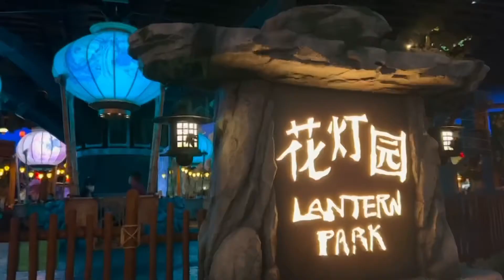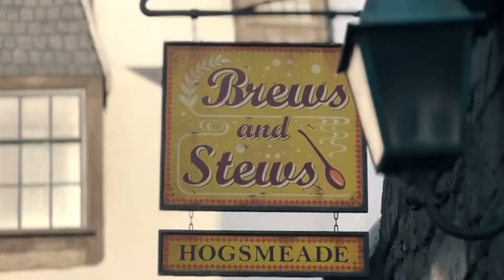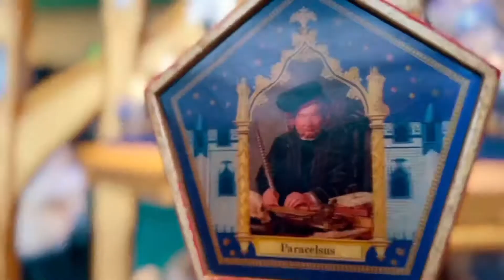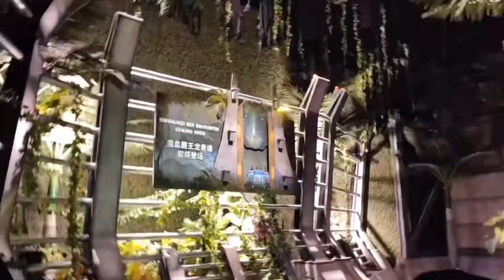The Universal studios Beijing Tour | Weekly vlog | Life in China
Theme Park Including :
Hollywood📽🎞🎥
Jurassic World🦕🦖
Water World 🌊🦑🫧
Transformers Metrobase🤖️🚜
Kung Fu Panda Land of Awesomeness🐼🐯
The Wizarding World of Harry Potter 🔮🧹
Minion Land 🌝
‼️ Currently, only Universal Studios Beijing has a Kung Fu panda theme🐍🦚🐅🦗🐼